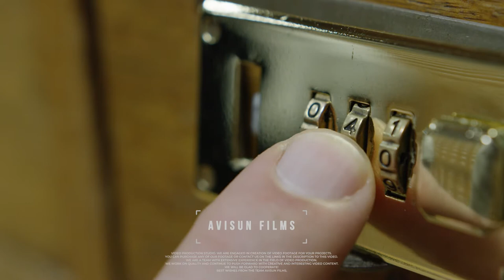Hand opening suitcase combination lock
Close up of man hand opening suitcase combination lock . You can download this clip as a MOV file without watermark .